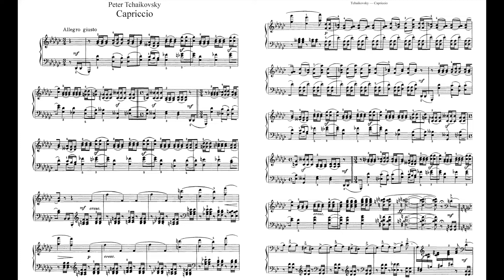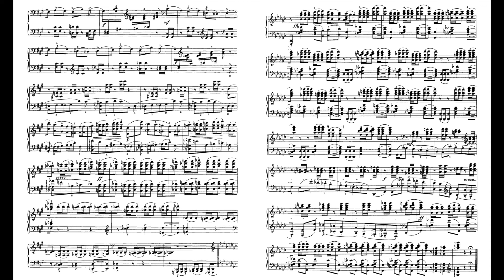Tchaikovsky Op.8 Capriccio Piano G flat major 柴可夫斯基 隨想曲 作品8 チャイコフスキー カプリッチョ Score Sheet 譜 乐谱 【Kero】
Tchaikovsky Op.8 Capriccio for Piano in G flat major TH 130   ČW 106
柴可夫斯基 隨想曲 作品8 降G 大調
柴可夫斯基 随想曲 作品8 降G 大调
Chaikovski Capricho en sol bemol mayor para piano
チャイコフスキー  カプリッチョ 変ト長調

    Tchaikovsky wrote his Capriccio in G-flat major, for solo piano, Op. 8 (TH 130 ; ČW 106), at the beginning of 1870 in Moscow.
    There is one movement: Allegro giusto (G-flat major, 160 bars), lasting around 5 minutes in performance.